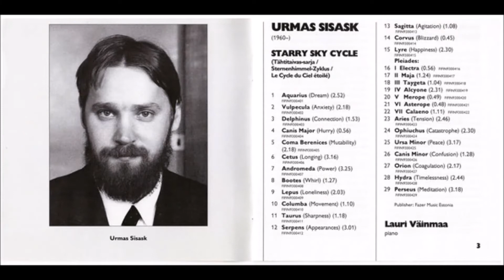Coma Berenices - Mutability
Starry Sky Cycle Op.52 :  Coma Berenices [Mutability]